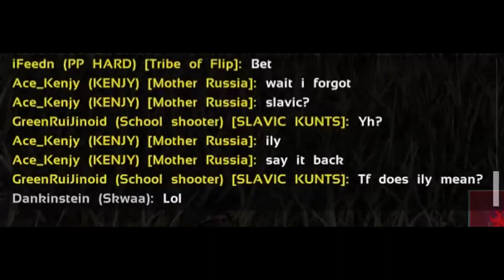1v3 Flamethrower Op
A clip from my advanced bob series. Some good old Pt fights. Enjoy!